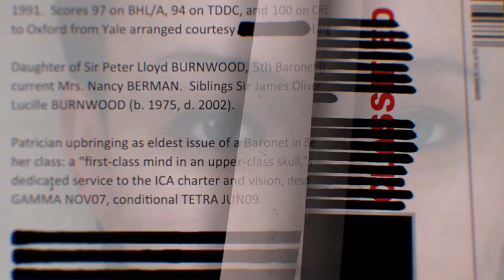A Personal Promise!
Hitman Absolution -
Episode 1 -

Hitman: Absolution is a 2012 stealth video game developed by IO Interactive and published by Square Enix's European branch. It is the fifth installment in the Hitman series and the sequel to 2006's Hitman: Blood Money.